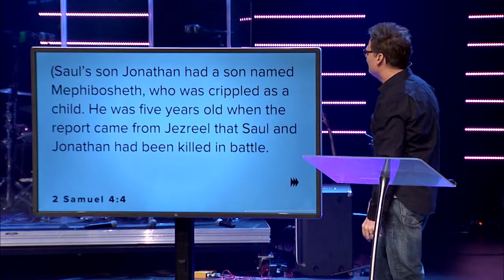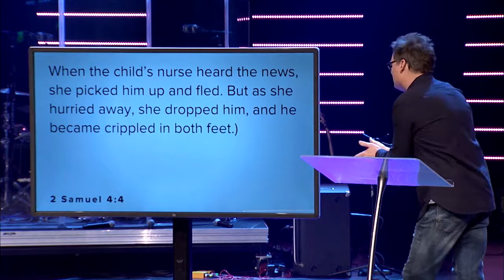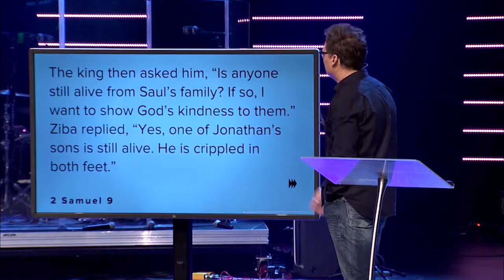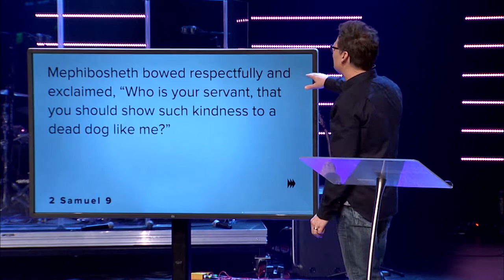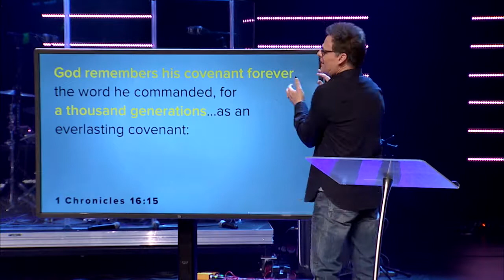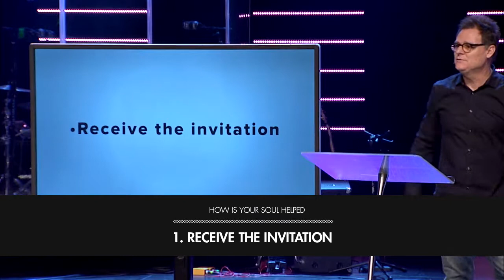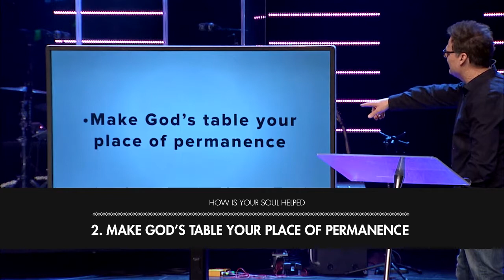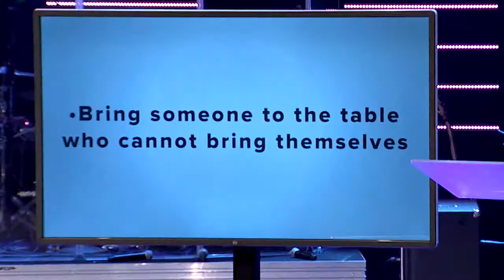How's Your Soul Helped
Watch as Pastor Dave Patterson of the The Father's House speaks on how to HELP your soul.

Experience Love. Discover Life - Rohnert Park Ca